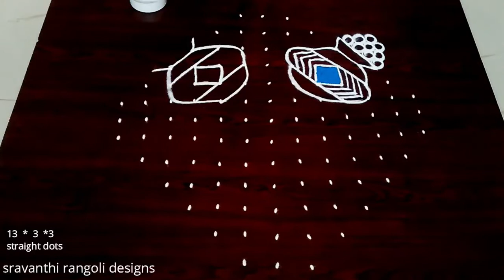Bhogi kolams || sankranthi muggulu || 13*3*3 dots || easy pongal rangolis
Indian Traditional Rangolis